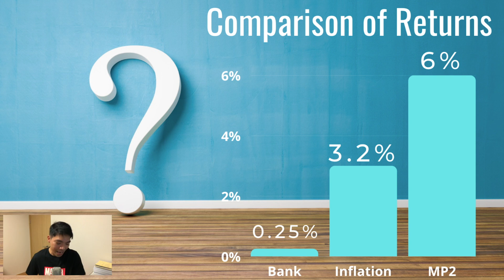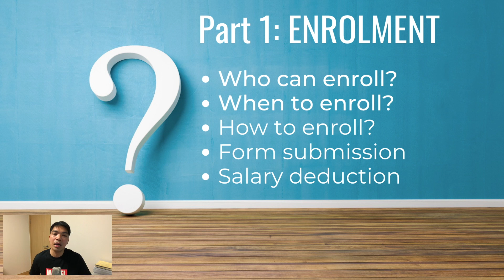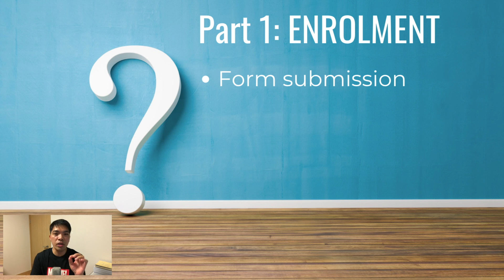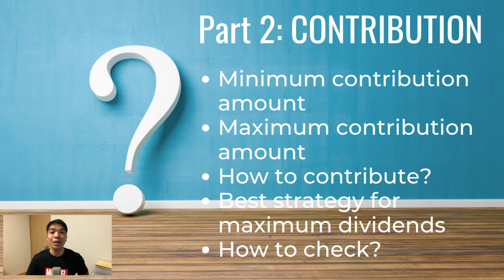29 Common MP2 Questions Answered (2021) - Part 1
In this PagIBIG MP2 video, we will answer 29 of your latest common MP2 questions! Here are some common questions we are going to answer in this 5-Part series.

Part 1: ENROLLMENT
1. Who can enroll in PagIBIG MP2?
2. When to enroll?
3. How to enroll?
4. Do we have to submit the MP2 enrollment form?
5. Salary deduction

Part 2: CONTRIBUTION
1. Minimum contribution amount
2. Maximum contribution amount
3. How to contribute?
4. Best strategy for maximum dividends
5. How to check?

Part 3: WITHDRAWAL
1. When can I withdraw?
2. How to withdraw?
3. Processing time?
4. What if the member passed-away?

Note: These videos were based on the Youtube livestream natin last 05 Aug 2021, 7:00pm (Philippine time) / 8:00pm (Korean Standard Time).